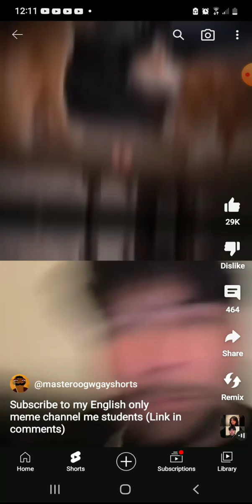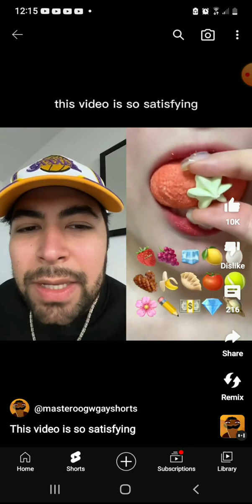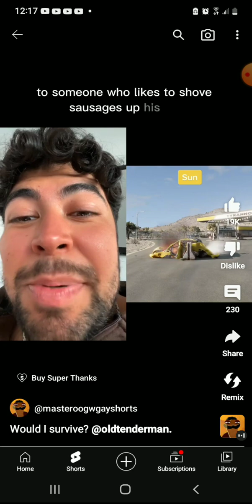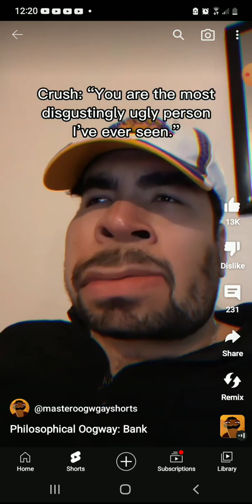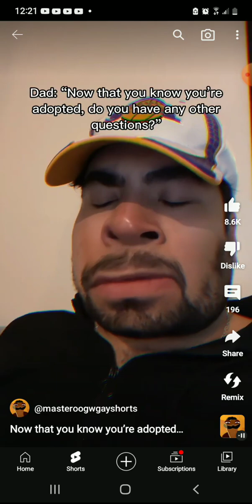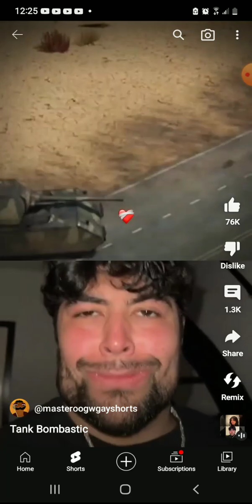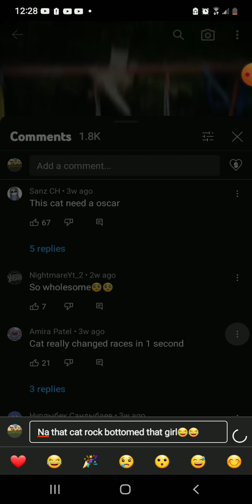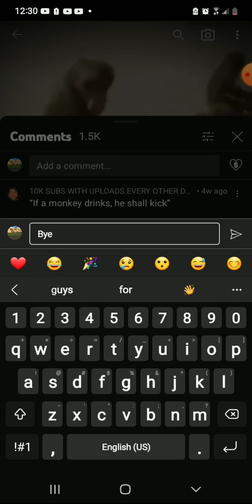watching bombastic (very sus)